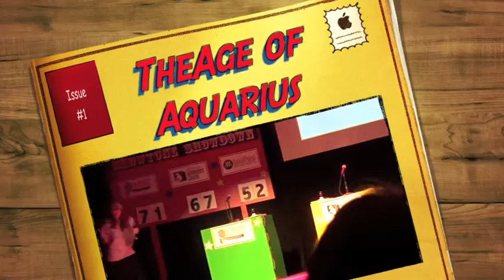The Age of Aquarius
TCWC's third and final performance in the Showtune Showdown